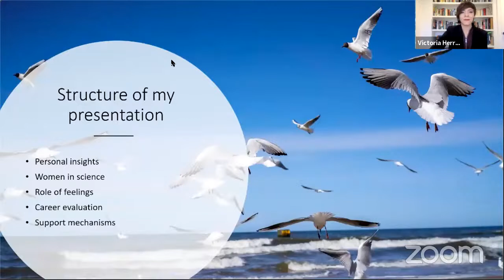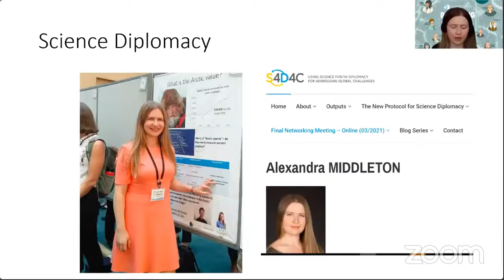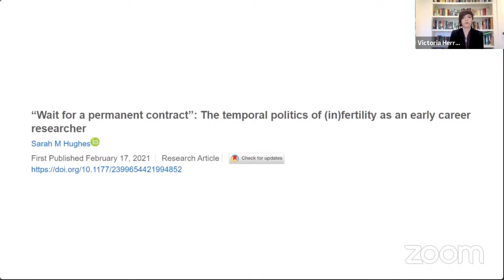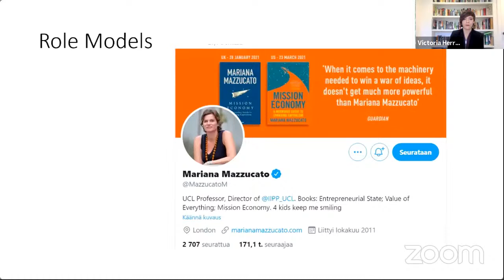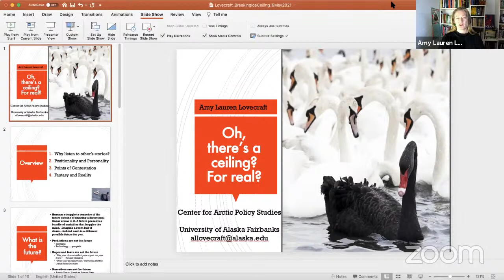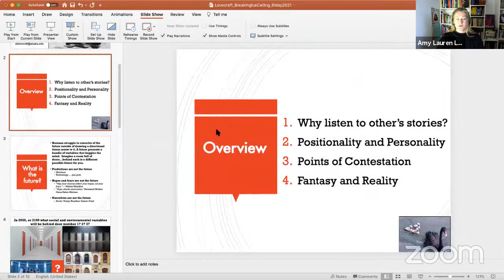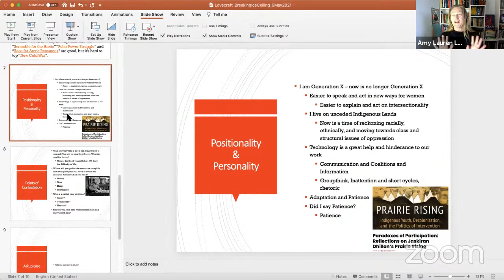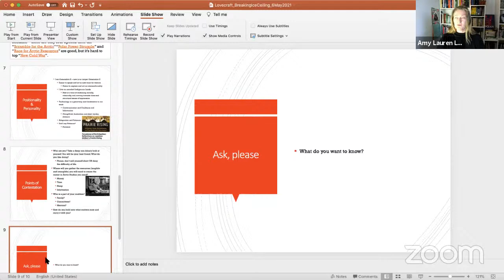Women Communicating Arctic Science | Gender in Transdisciplinary Research